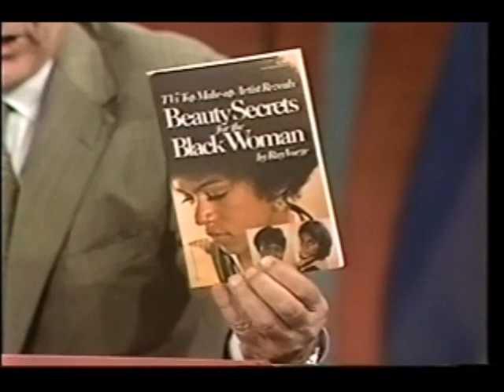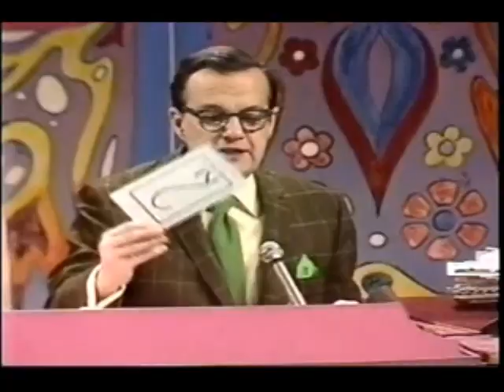To Tell The Truth- September 14, 1970 (Moore Season 2 premiere)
Garry Moore kicks off his second year as host as the most popular panel show of all time, To Tell The Truth, with Bill Cullen, Peggy Cass, Orson Bean, and Kitty Carlisle this week's guest panel. The first subject involves a TV makeup man, followed by boy who writes numerous letters for servicemen abroad.